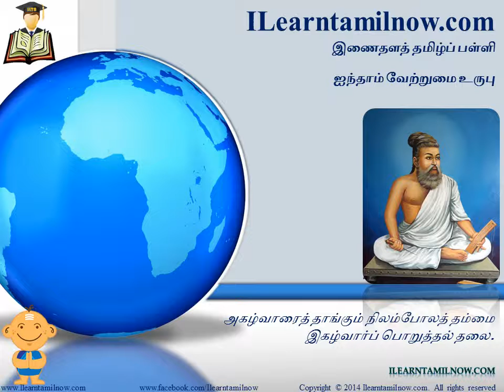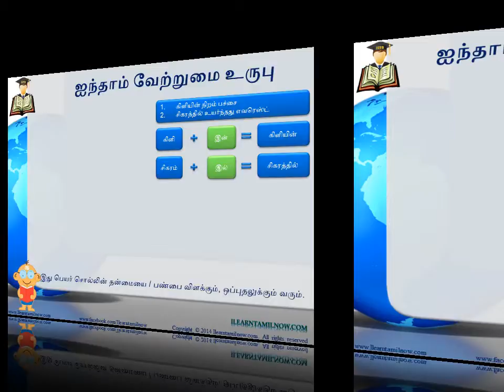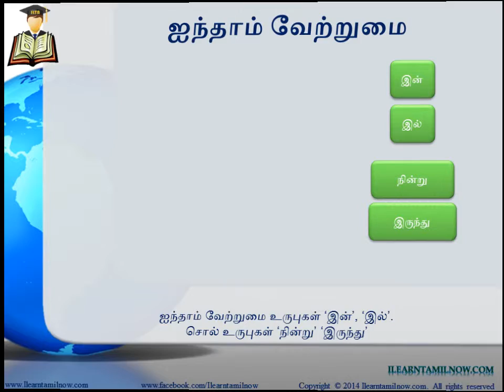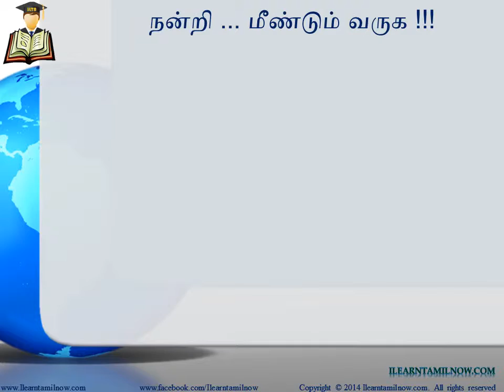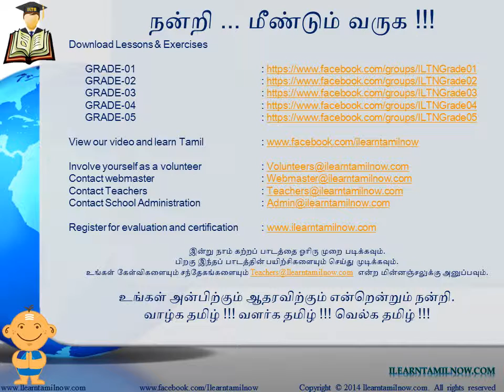ஐந்தாம் வகுப்பு – பாடம் 10: ஐந்தாம் வேற்றுமை உருபு